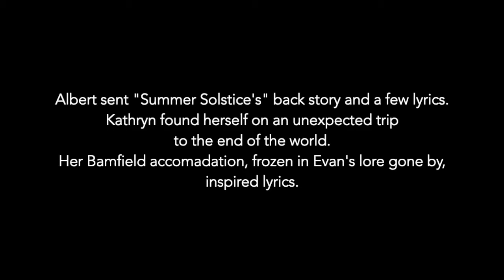Summer Solstice COVID recording process~ video 2 of 3.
"Summer Solstice" is a second, Albert Klassen stellar bass line, inspired COVID 2020 Home Studio Recording songs.
In my second process video you can hear Albert's bass line with his suggested guitar lick played by Kathryn. He also sent Kathryn his back story and some lyrics. Kathryn found herself, unexpectedly, on the edge of the B.C. coast, in Bamfield. Her salt encrusted English Manor in Bamfield was inspired spot to write lyrics.